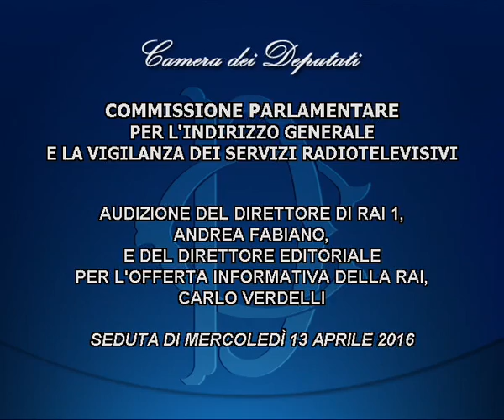VIGILANZA RAI - Audizione Fabiano e Verdelli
la Commissione parlamentare per l’indirizzo generale e la vigilanza dei servizi radiotelevisivi, presso Palazzo San Macuto, ha svolto l’audizione del direttore di Rai 1, Andrea Fabiano, e del direttore editoriale per l'offerta informativa della Rai, Carlo Verdelli.